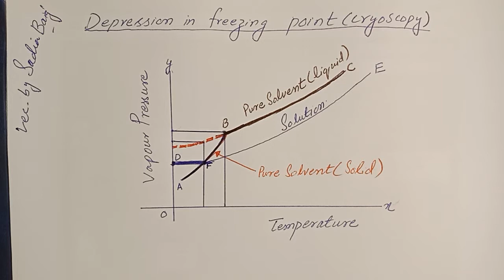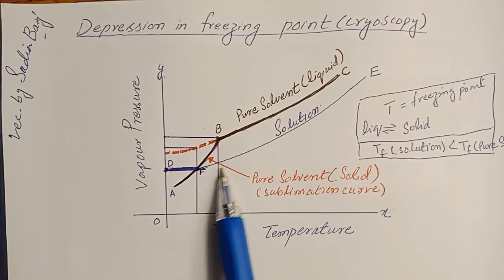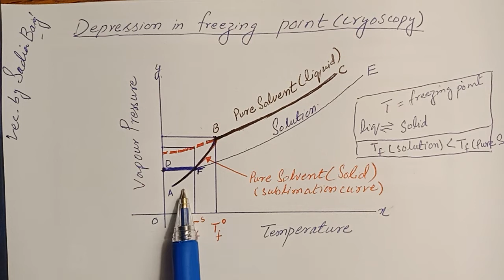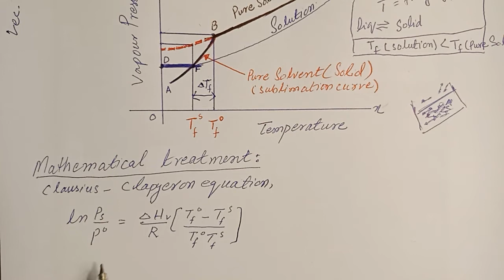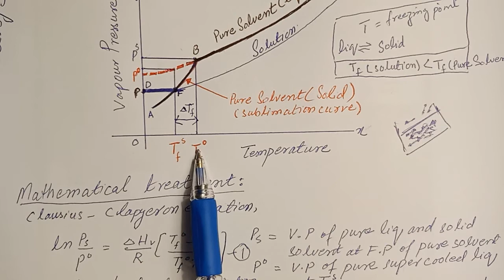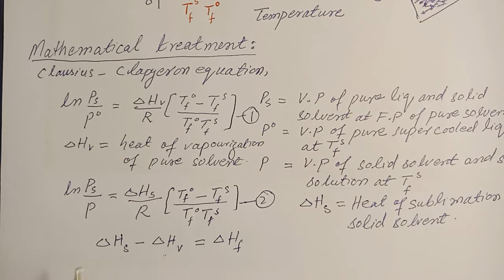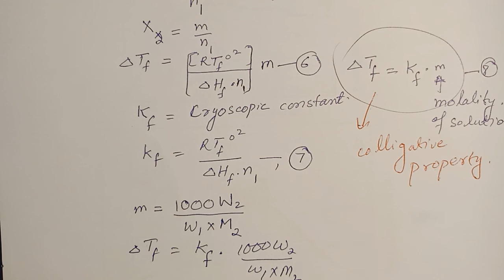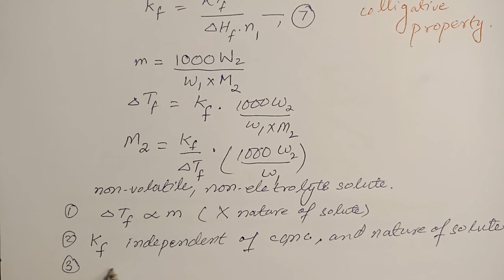Depression in freezing point: cryoscopy, a colligative property.